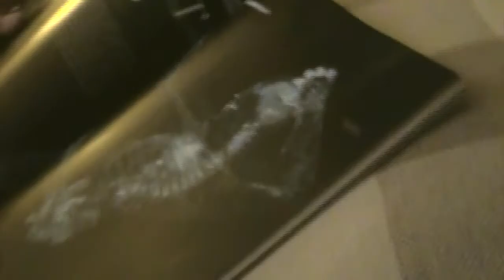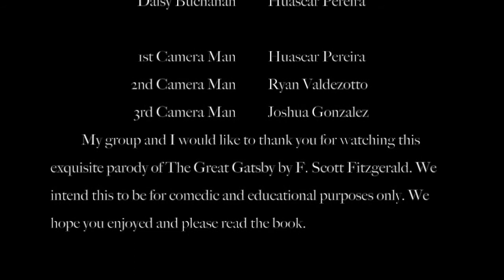The Great Gatsby Chapter 5 Parody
Group Project with my classmates for English 3 Honors

(here u can find what I'm going to upload yup)